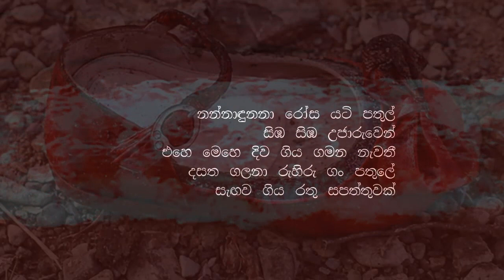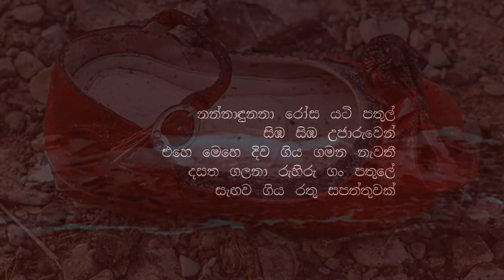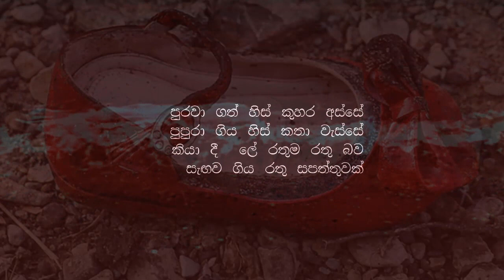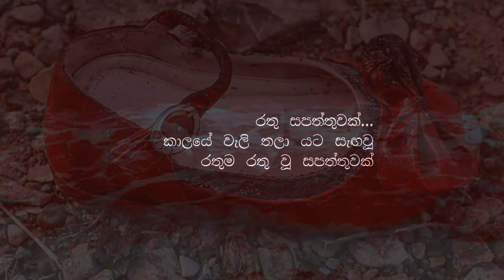රතු සපත්තුවක් A RED SHOE by PAMUDA Balasuriya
රතු සපත්තුවක්

Music is just a tool for sharing feelings and feel each other.
One Song...
Diverse Melodies...
Diverse Feelings...

LIFE is a song with diverse MELODIES
until we REALIZE that truth
there will be...
more and more TEARS...
more and more BLOODSHED...
less and less HUMANITY

REspect Diversity [ RED ] to realize EQUALITY

VOCAL & MELODY ::
        PAMUDA Balasuriya
CONCEPT & LYRICS ::
       JANAKA Wijayakulasooriya

LYRICS:
රතු සපත්තුවක්...
කාලයේ වැලි තලා යට සැඟවූ
රතුම රතු වූ සපත්තුවක්

නන්නාඳුනනා රෝස යටි පතුල්
සිඹ සිඹ උජාරුවෙන්
එහෙ මෙහෙ දිව ගිය ගමන නැවතී
දසත ගලනා රුහිරු ගං පතුලේ
සැඟව ගිය රතු සපත්තුවක්

රතු සපත්තුවක්...

පුරවා ගත් හිස් කුහර අස්සේ
පුපුරා ගිය හිස් කතා වැස්සේ
කියා දී ලේ රතුම රතු බව

රතු සපත්තුවක්...